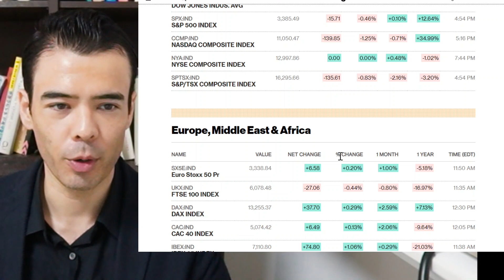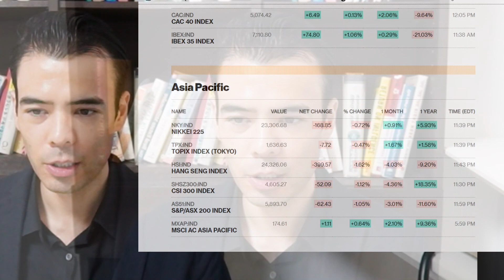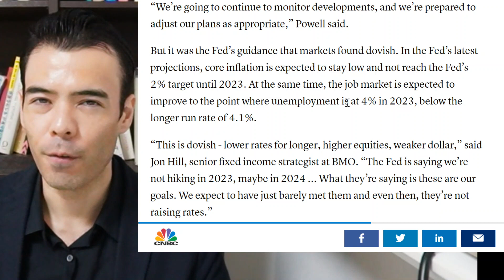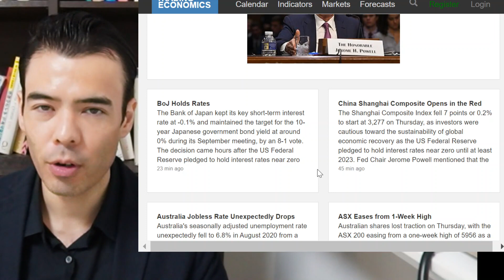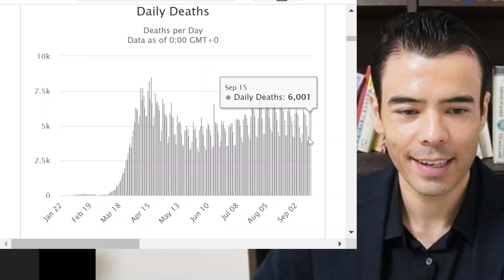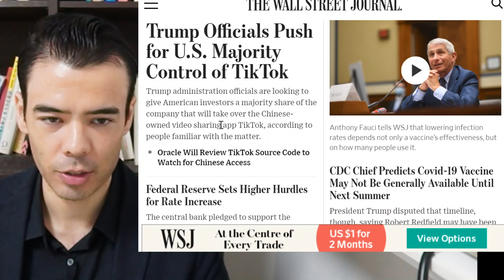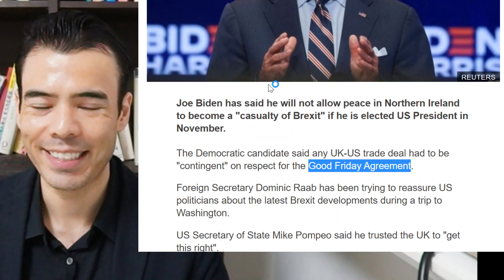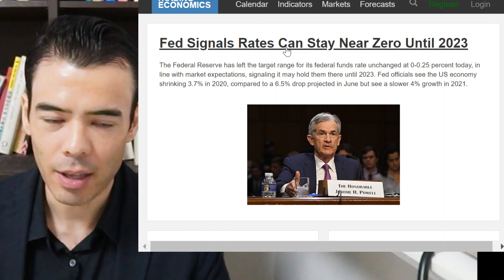9/17 Fed makes BIG Announcement, Trump Disapproves Ticktok Deal, Biden Warns UK on Brexit??